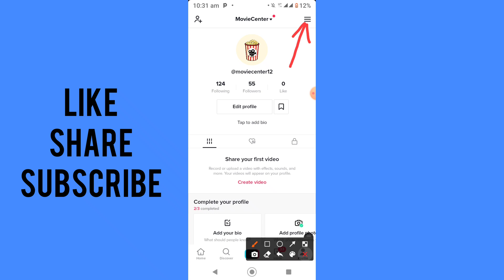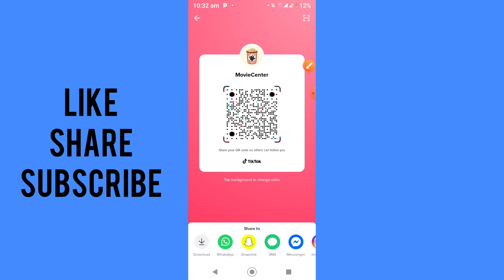How To Scan QR Codes In TiKToK (2022)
Learn How To Scan QR Codes In TiKToK (2022)